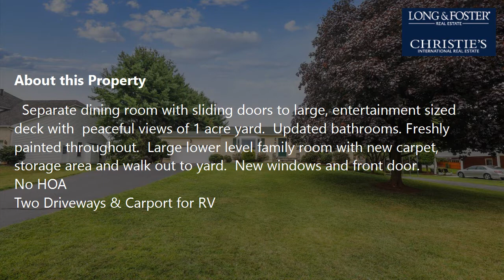Sale: 3 Beds - 2 Baths - 1914 sq ft - Silver Spring - MD [$540,000] MLS #: MDMC2008666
-- SUMMARY:
Real estate for sale - Single Family: 3 Beds - 2 Baths - 1914 sq ft - 15435 Thompson Rd Silver Spring - MD [List Price: $540,000]
MLS #: MDMC2008666

-- DESCRIPTION:
Bright & Sunny Southern Exposure*Situated on level 1 acre this 3 bedroom and 2 bath home is a perfect 10 with quality updates throughout!  Custom designed kitchen with solid wood cabinets, granite, and extra counter space open to dining area and living rooms.   Wonderful sun-filled living room with updated bay window and extra side window.  Separate dining room with sliding doors to large, entertainment sized deck with  peaceful views of 1 acre yard.  Updated bathrooms. Freshly painted throughout.  Large lower level family room with new carpet, storage area and walk out to yard.  New windows and front door.
No HOA
Two Driveways & Carport for RV